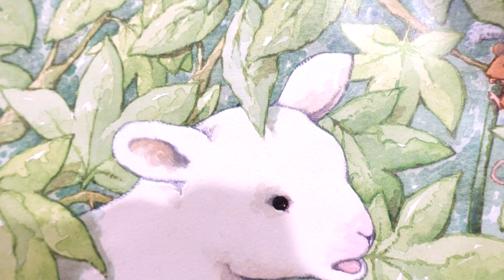Kuzucuk Masalı - Türkçe Masal İzle - Uyku Öncesi Masalları - Masal Keyfi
Bir varmış, bir yokmuş. Minik bir kuzucuk varmış. Küçük kuzunun başına neler neler gelmiş. Haydi izleyelim.

Uyku öncesi masalı olarak da dinleyebilirsiniz.

Masal Keyfi kanali kendin yap - nasil yapilir videolari ile filmlerde gecen minyatur esyalarin, Barbie evinin, Barbie mobilyalarinin, Barbie elbiselerinin, Barbie sacinin nasil yapildigini anlatarak egitici videolara yer veriyor.

En onemlisi Masal Keyfi sadece masallara degil gerceklere de yer veriyor. Masal Keyfi bilimsel egitici videolar, origami (kagit katlama sanati), yemek tarifleri, gezi videolari ile yasayan bir kanal olma yolunda ilerliyor.

Sevgiler...

Instagram sayfamızdan Masal Keyfi fotoğraflarına ulaşabilir, bizi takip edebilirsiniz.